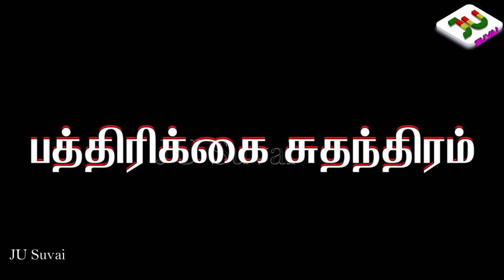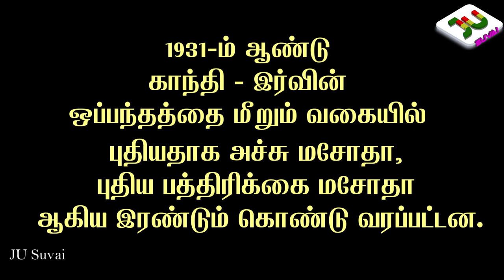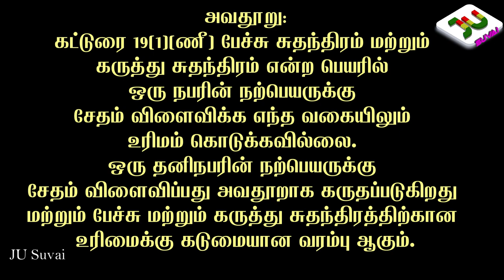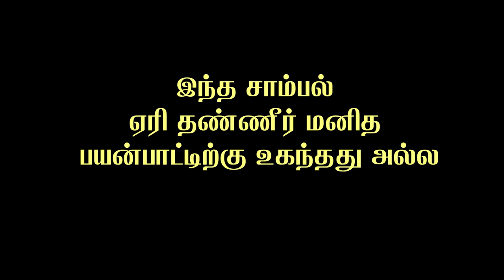பத்திரிகை சுதந்திரத்தின் நோக்கம் முக்கிய அடிப்படை உரிமை பேச்சு & கருத்துச் சுதந்திரம் ஆகும்JU Suvai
Face Book:face book /  JU Suvai
Instagram:Instagram.com /JU Suvai